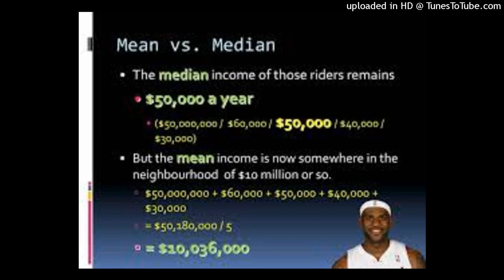Condition to use of mean, median and moser by researchers